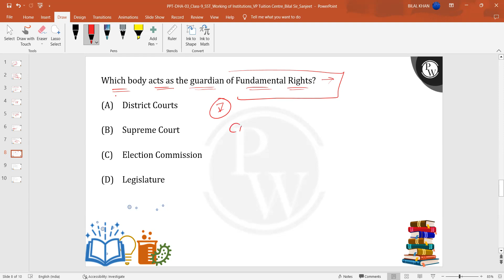Which body acts as the guardian of Fundamental Rights?....